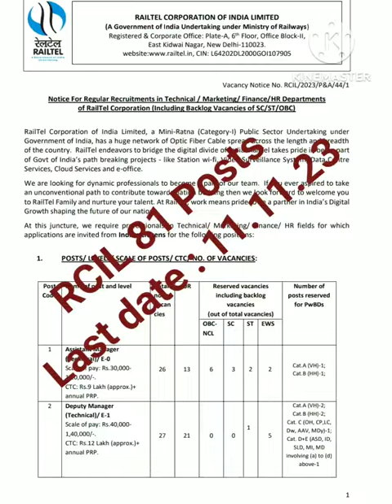Railtel Corporation of India Limited Recruitment 2023 | RCIL 81 Posts